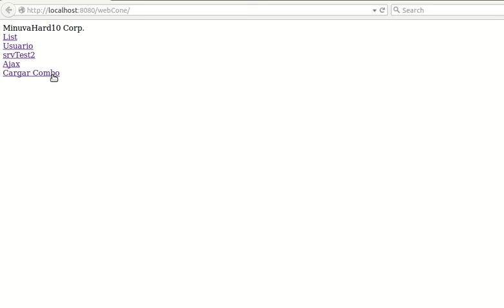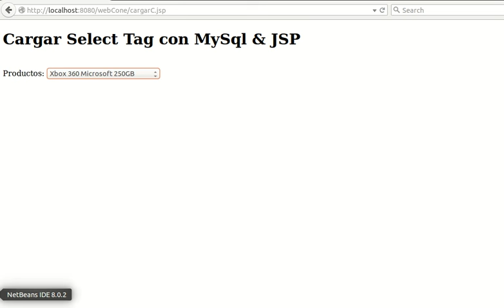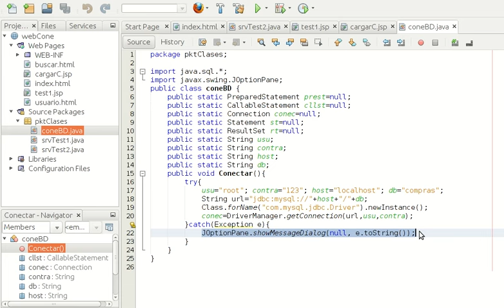Cargar Select Tag con MySql & JSP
Se carga una etiqueta select con datos de una tabla MySql y programado con JSP (Java Web).
Se Desarrollan Programas con Java Netbeans, MySql, Visual Basic, Visual C#, PHP, HTMl.